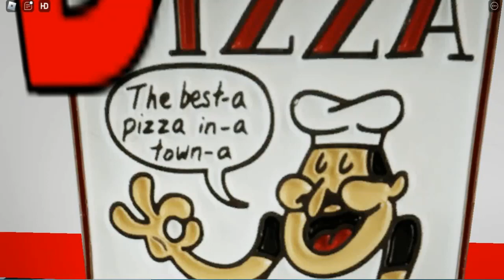Roblox pizza Tower Who kiled Peppino Obby Gameplay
Playlist's Link :

Roblox gameplay

List video's